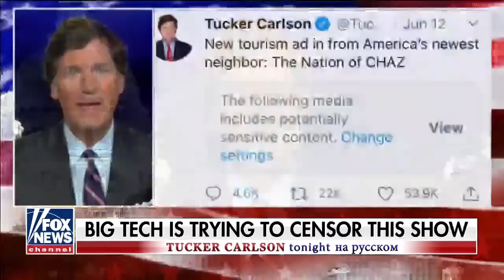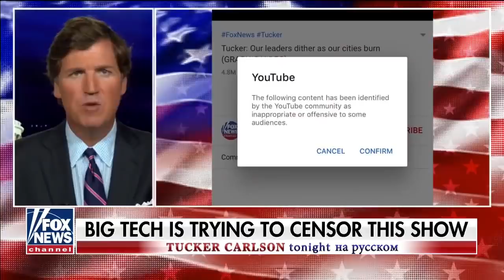Не давайте это смотреть своим детям! [Такер Карлсон на русском]